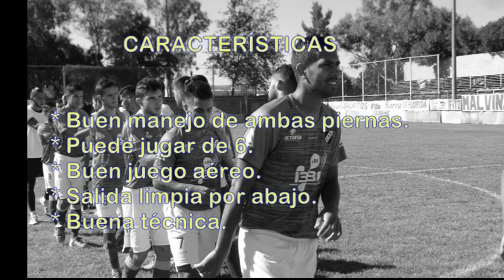VIDEO BRIAN CARABAJAL 2018